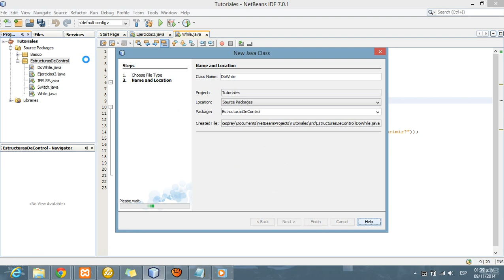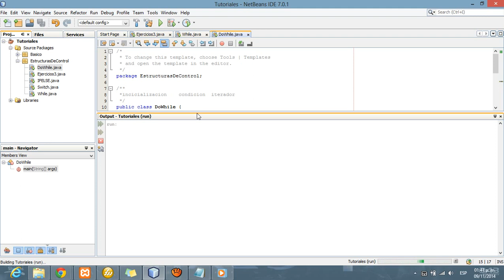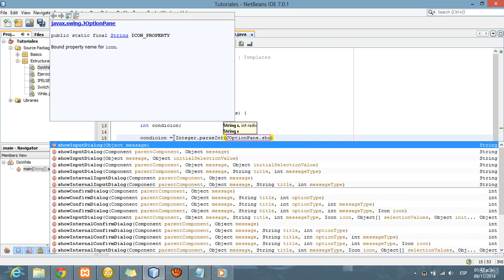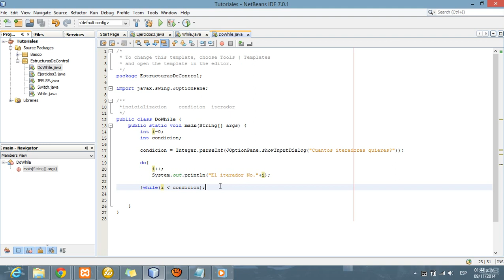Ciclo do-while en Java [Curso Java NetBeans] [22/33]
Curso de Programación Java
programacion con NetBeans
programacion de escritorio
java
netbeans
Video tutorial java
Mi Hola Mundo